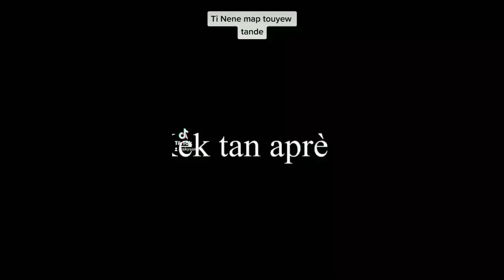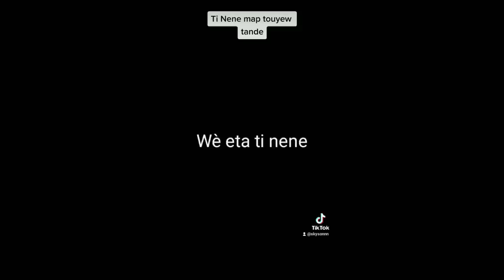Vin gade detwa tet zen nan ti bout kay Sonia a